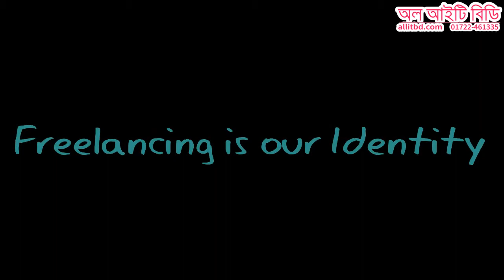Success Story in Freelancing | Md Sultan Mahmud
দেশ জুড়ে রয়েছে অল আইটি বিডি’র প্রশিক্ষণ প্রাপ্ত অসংখ্য সফল ফ্রিল্যান্সার। আপানদের মাঝে তাদের একংশ তুলে ধরা হল।
জিএস ভবন, আলতাফুন্নেসা খেলার মাঠের পশ্চিমে, শেরপুর রোড, বগুড়া।